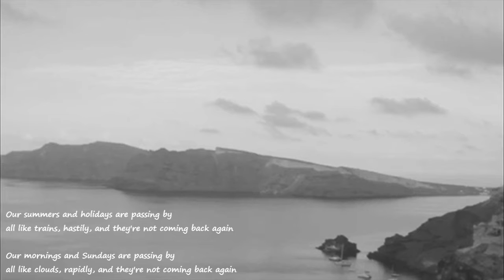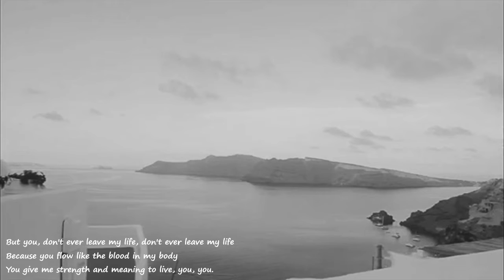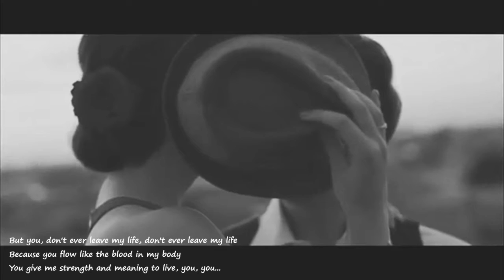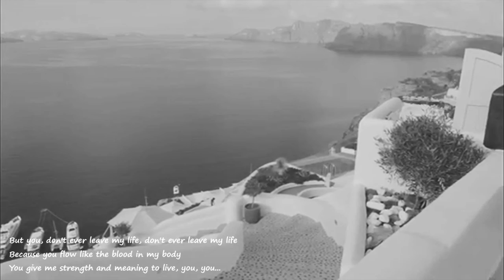Marinella - Ma esy pote (english lyrics)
And loving you ... I found what love is ...

Lyrics:
Περνούν τα καλοκαίρια κι οι γιορτές μας,
όλα σαν τρένα βιαστηκά και δεν ξαναγυρνούν.

Περνούν τα πρωινά κι οι Κυριακές μας,
όλα σαν σύννεφα γοργά και δεν ξαναγυρνούν.

Μα εσύ ποτέ, να μη χαθείς ποτέ, ποτέ απ’ τη ζωή μου
γιατί κυλάς όπως το αίμα στο κορμί μου.
Μου δίνεις δύναμη και νόημα να ζω.

Μου δίνεις δύναμη και νόημα να ζω, εσύ, εσύ..

Περνούν, χάνονται οι όμορφες στιγμές μας,
όλα σαν τρένα βιαστικά και δεν ξαναγυρνούν.
Περνούν, οι μέρες τρέχουν κι οι βραδιές μας,